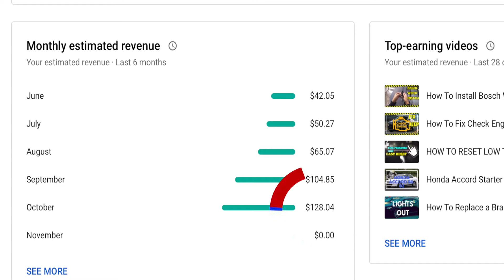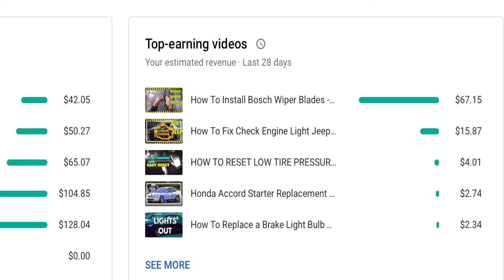How much Youtube Pay Me (1 Month)....